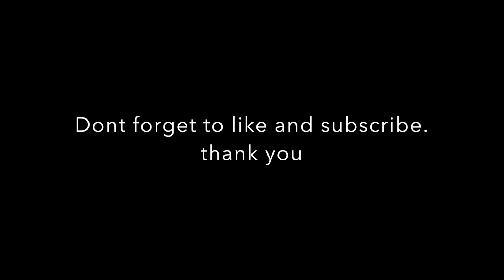LAST FEW DAYS IN BURUNDI (FAMILY IS LIFE) // VLOG#15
so this was a my last few days in Burundi ended with la familia and lovely times with my mum. Honestly if you do get a chance do come to Burundi it is amazing.

I got my my music from they have a dope selection